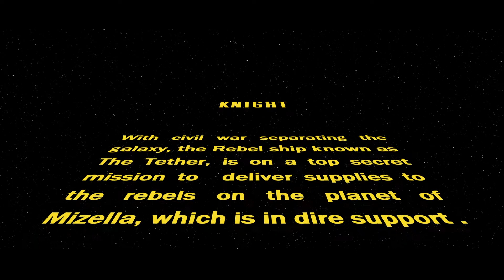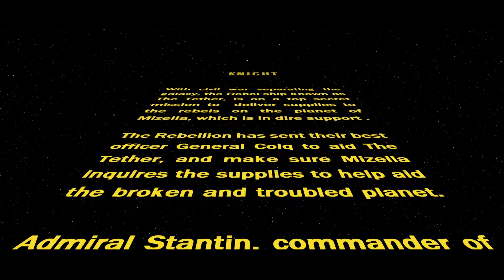-Knight- A Star Wars Fan Film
This is a non-profit Unofficial fan-film that is not intended for commercial use. It was made for fun and as a school project. Characters are owned by Lucasfilm/Disney and this fan-film is not connected in any way to said companies

This is my final for my high school film class. This took about 4 months to create and within those 4 months my class went through every stage of production and how a film is made (Pre-Production, Production, Post-Production). I’m one of the only students in my class to both direct and act because I love them both and want to continue both, with a strong passion. I’ve always loved Star Wars as a kid and I still do at the age of 16. I wanted to make this film not only out of love but what Star Wars has done for me as a person. So, this film whether you look at it from a certain perspective is a thank you to George Lucas for creating one of the movie iconic movie universes of all time.

Directed by: Zach Mitzel
Written by: Zach Mitzel
Edited by: Zach Mitzel

Starring
Zach Mitzel – General Colq
Tommy Sorensen – Admiral Stantin
Mateo Siegal – The Defiler
Blake Kokoska – Rebel Trooper
Nick Aspiras – Sargent O’ Mally

Bloopers will come out soon